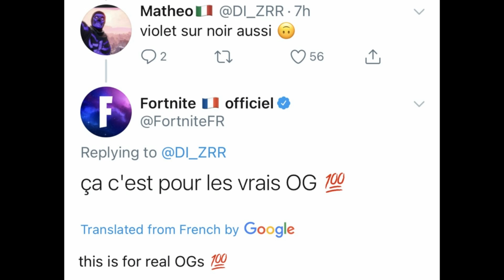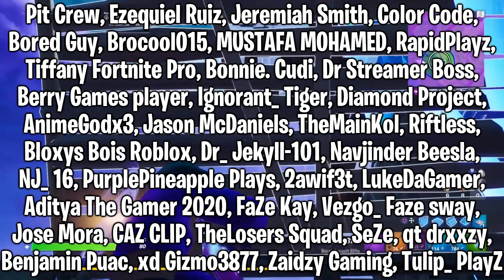*NEW* OG Skins UPDATE! (Purple Skull Trooper & Pink Ghoul Trooper Item Shop) | Fortnite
Hello! This is *NEW* OG Skins UPDATE! (Purple Skull Trooper & Pink Ghoul Trooper Item Shop) | Fortnite

In this video, I showed you an update on the purple skull trooper skin and the pink ghoul trooper skin returning to the Fortnite Item Shop in the Fortnitemares 2020 event! The return release date for pink ghoul trooper and purple skull trooper is not happening, they are not coming out. These skins are rare and og skins that will not be coming back, return, come back and re releasing... I Hope You Guys Enjoy This Video!!

All Wolverine Challenges:
Week 1: Investigate Mysterious Claw Marks (3)
Week 2: Find The Loading Screen Picture At A Quinjet Patrol Site (1)
Week 3: Find Wolverine's Trophy in Dirty Docks (1)
Week 4: Launch off all Sentinel Hands without touching the ground (1)
Week 5: Trask Transport Truck (1)

Im NickArg